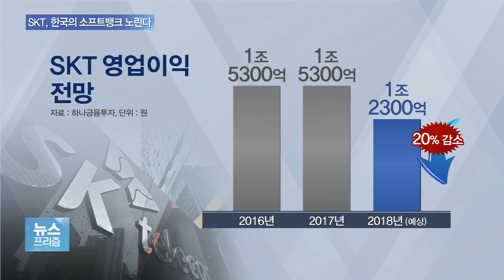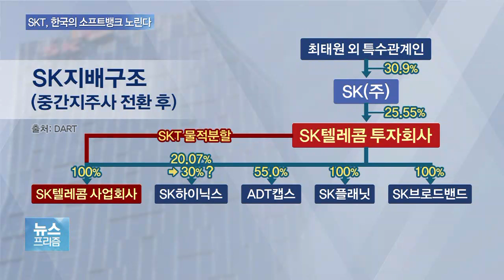SKT “올해 중간지주사 전환”…변화 꾀하는 이유는?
앵커

SK텔레콤이 올해 중간지주사로 전환하겠다고 선언했습니다.

전환 시점을 밝힌 것은 처음입니다.

중간지주사를 만드는 이유가 뭔지, 취재기자에게 자세히 들어보겠습니다.

김현우 기자, 박정호 사장이 직접 밝힌 내용이라고?